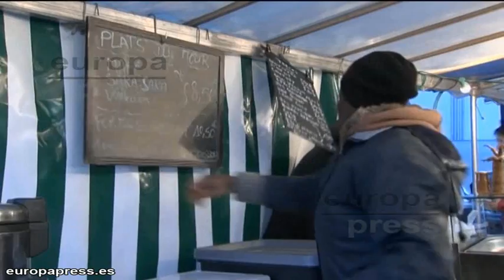Cae la morosidad de las administraciones con autónomos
Según un estudio de las Asociaciones de trabajadores autónomos (ATA), la morosidad de las administraciones con los autónomos cae un 18% por lo que se ha reducido en 877 millones. Sin embargo, la deuda de las administraciones sigue siendo de 3.947 millones dato que el presidente de ATA, Lorenzo Amor ha calificado como un dato "escandaloso".